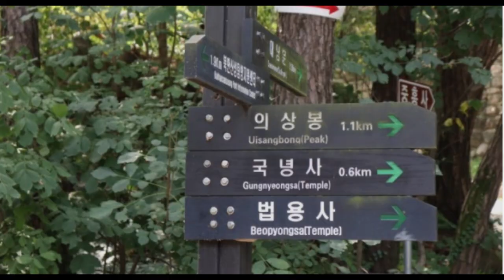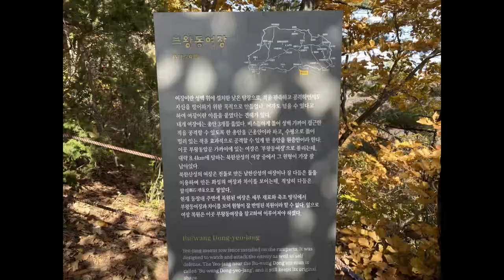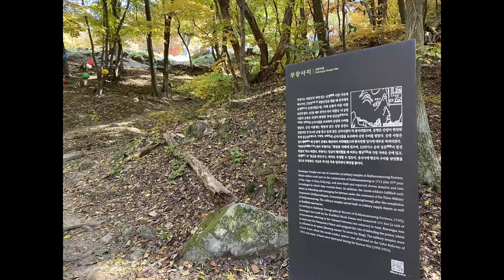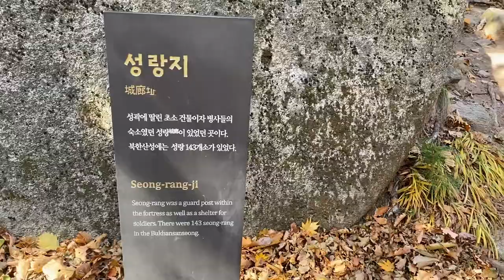북한산 증취봉 가을단풍 코스/Bukhansan Jeungchwibong Autumn Maple Course.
1) 산행일시 :2021년10월29일(금)
2) 산행코스 : 북한산성~국녕사~증취봉~부왕동암문~북한산성 가을 단풍
     산행코스 입니다.
3) 산행시간 : 4시간00분 (촬영시간 포함)
4) 촬영장비 : 아이폰11영상
5) 위치: 대한민국 경기도

6) 날씨 : 맑음
7) 난이도 : 위험구간(소)
8) 산행기 : 서울 근교에있는 산중에는 대표적인 산 입니다.

1) Date and time of hiking: October 29, 2021 (Friday)
2) Mountaineering course: Bukhansanseong Fortress, Guknyeongsa Temple, Jeungchibong Peak, Buwangdongammun Gate, Bukhansanseong Fortress Autumn foliage
It's a hiking course.
3) Mountain climbing time: 4 hours and 00 minutes (including filming time)
4) Filming equipment: iPhone 11 video.
5) Location: Gyeonggi-do, Korea.

6) Weather: Sunny
7) Difficulty level: Dangerous section (small)
8) Mountaineering: It is a representative mountain in the suburbs of Seoul.